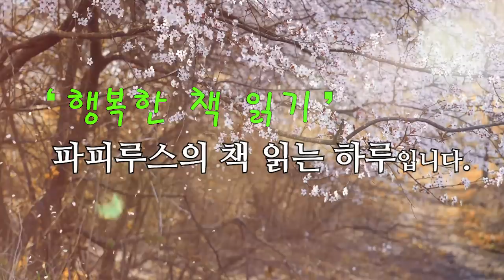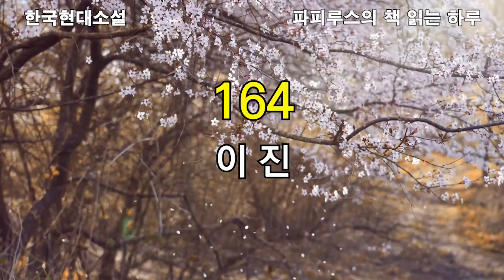이것은 내 아이큐도 아니고 내 몸무게도 아니다. "164" 이진 작가 작품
00:00:00 책소개
00:04:29 본문 읽기
00:48:20 감상평